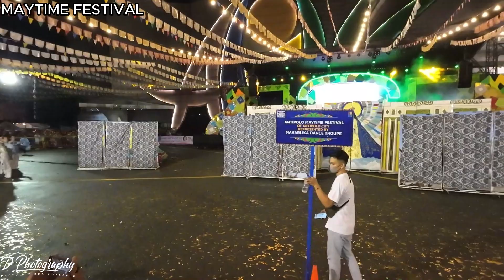MAYTIME FESTIVAL for ALIWAN FIESTA 2023 using Osmo Action 3